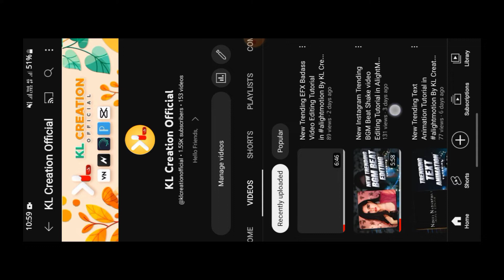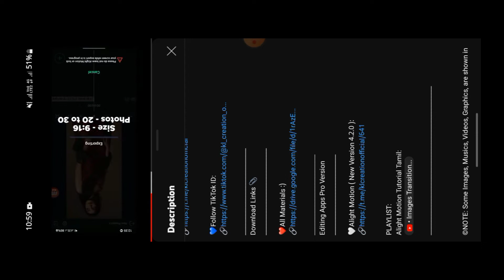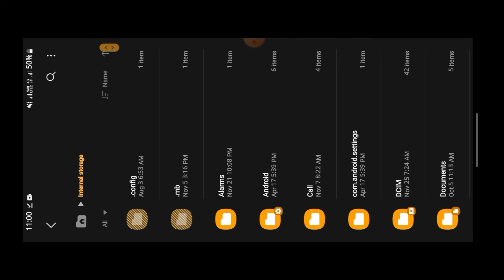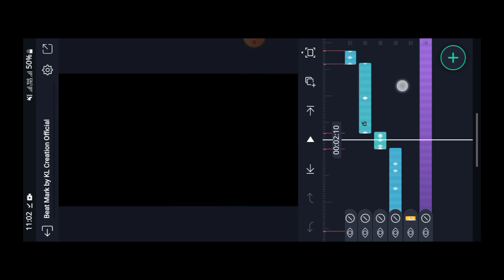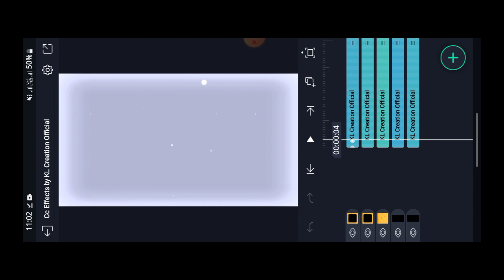How to Download and Import My XML Presets and Materials By KL Creation Official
@KL Creation Official